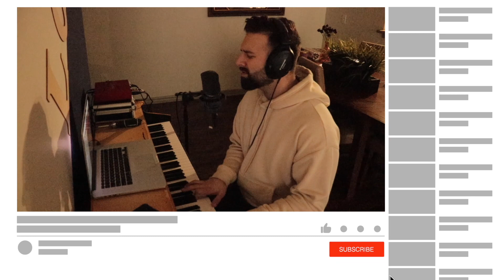Worship Session || Spontaneous Flow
1st worship session of 2022. I hope this encourages someone to trust in the Lord and to remain steadfast no matter the circumstance.